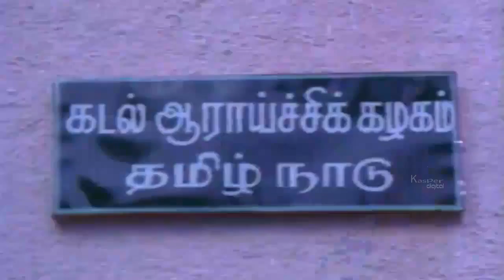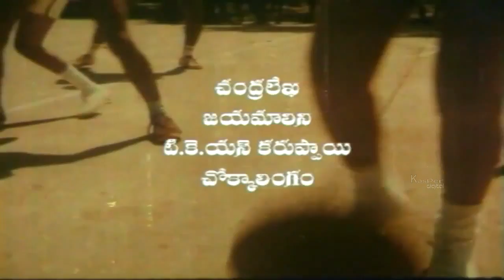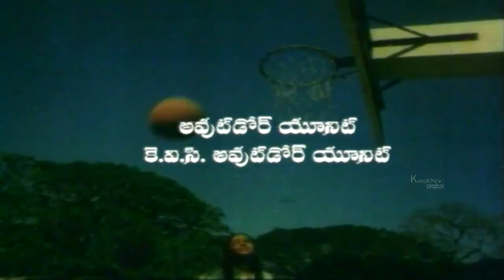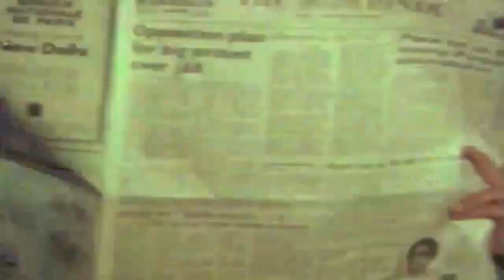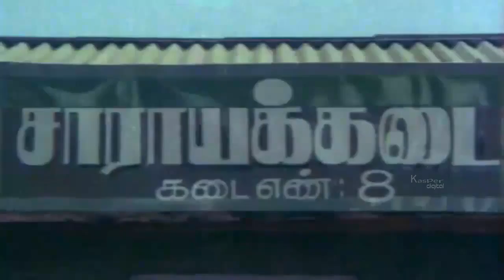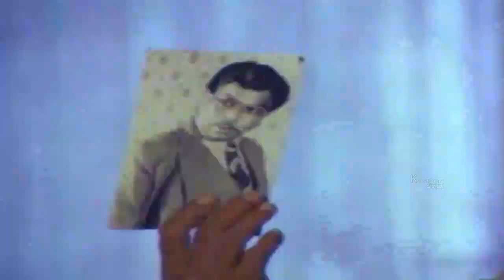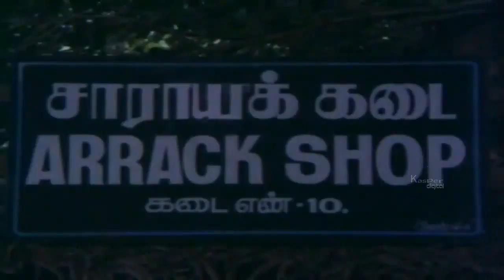Prema Jayam Telugu Full HD Movies | Sivakumar, Nalini | Watch Full Length Movies For Free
Watch Prema Jayam Telugu Full HD Movies | Sivakumar, Nalini | Watch Full Length Movies For Free

Movie : Prema Jayam
Star Cast : Shivakumar, Nalini, Sendhamarai, Goundramani, K.K.Soundal, Jayaraj, Vinod, Manoram, Y. Vijaya, Suguna Chandralekha, Jayamalini, Ratnakumar, Master Shekar, Master Janaki Ram
Directed By : Jagannathan
Produced By : Y.V. Reddy